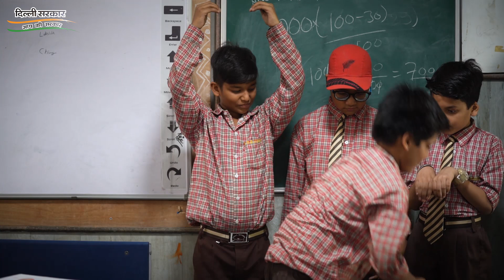Delhi Govt Schools के Summer Camp में Yoga, Music, Swimming, Dance | Delhi Government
1. Arvind Kejriwal on Delhi Water Crisis
2. Arvind Kejriwal ने बताया क्यों ज़रूरी है स्कूल में CCTV कैमरे लगवाना
3. Arvind Kejriwal on the inauguration of India’s largest Water Sewage Treatment Plant (STP)
4. Arvind Kejriwal on Education System in India